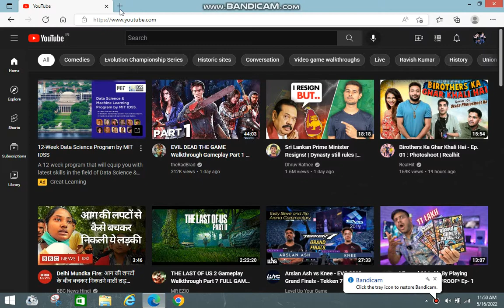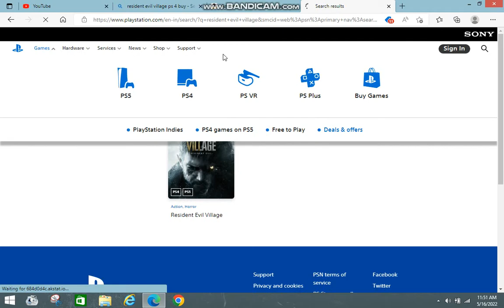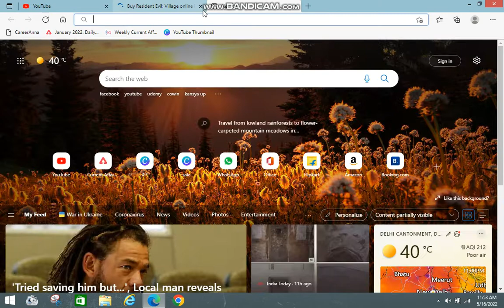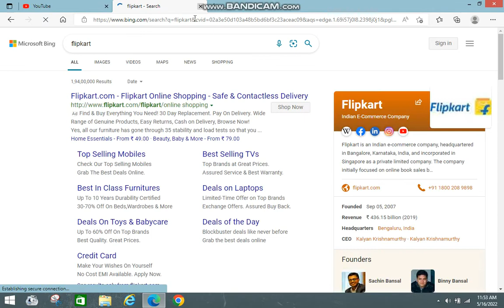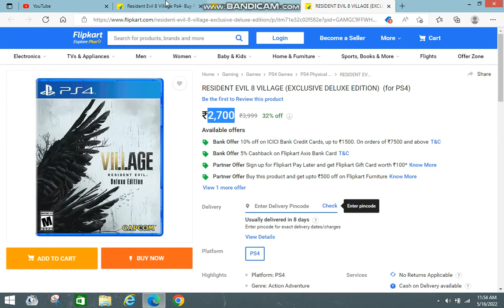Resident Evil Village Deluxe Edition - Best Offer to buy this excellent Game